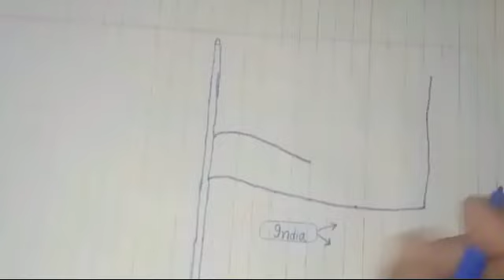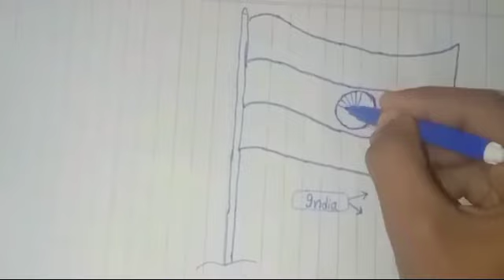India Ki Drawing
indian flag drawingindependence day drawing